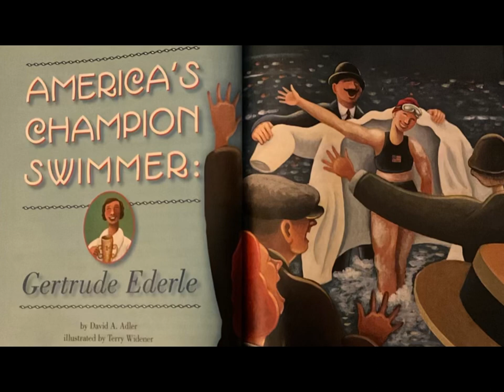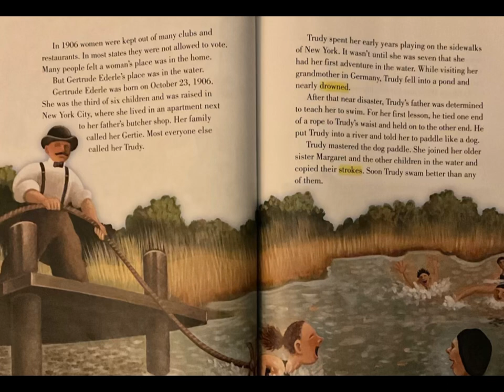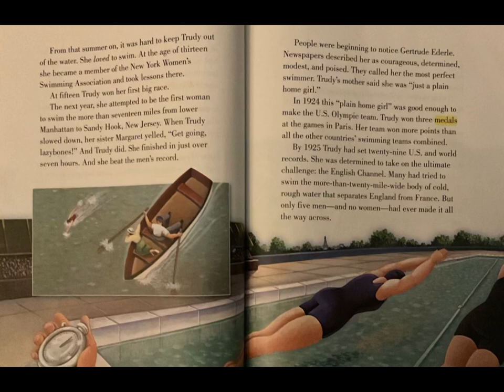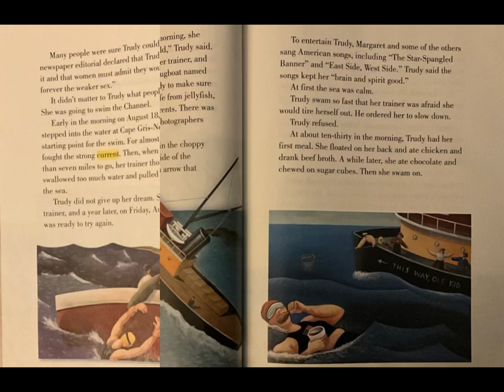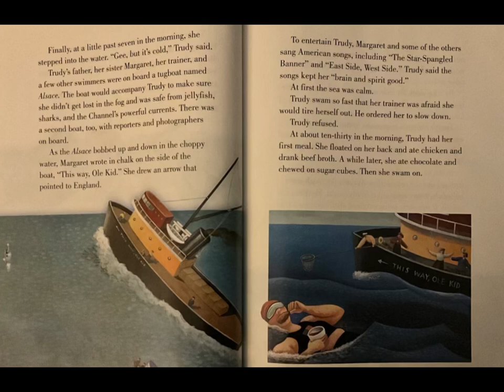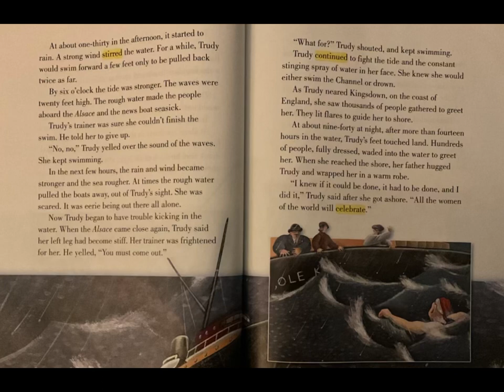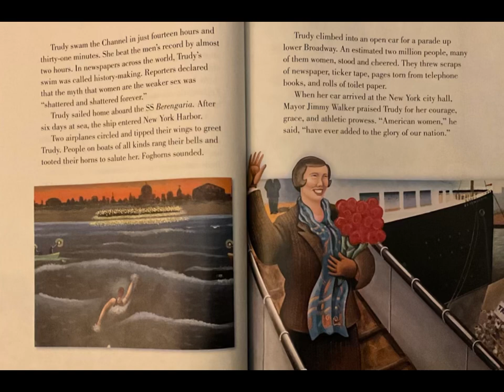America’s Champion Swimmer: Gertrude Ederle By David A. Adler Read Aloud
Listen and enjoy this story about Gertrude to find out why she was given the name of America's Champion Swimmer.